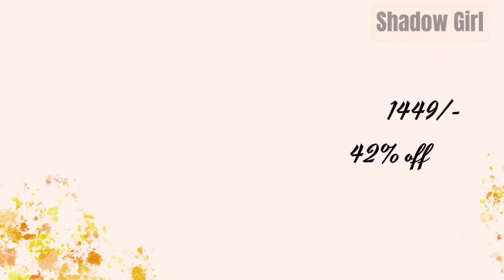AJIO KURTI HAUL 2022 || Party Wear | Everyday Wear | Long Kurti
You will get all the products in AJIO App..!!